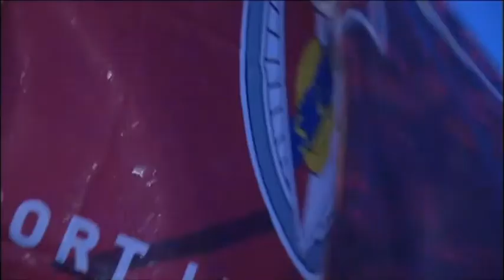Eusébio: Lágrimas e muitas palmas no adeus do Benfica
A "família" benfiquista despediu-se com lágrimas e uma sentida ovação do "rei" Eusébio, o maior símbolo do clube lisboeta, cujo último desejo foi hoje cumprido no Estádio da Luz, a sua "casa" de sempre.
Edição: Ana Folhas de Oliveira
Imagem: Hugo Fragata, Pedro Martins e Nuno Lourenço
Agência Lusa - 2014 Direitos